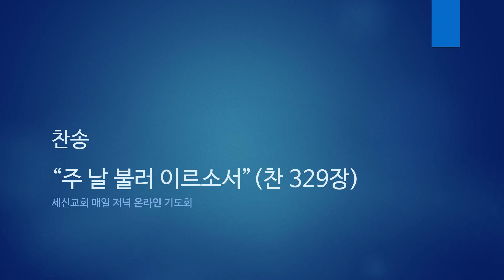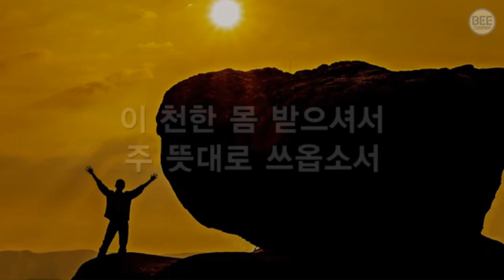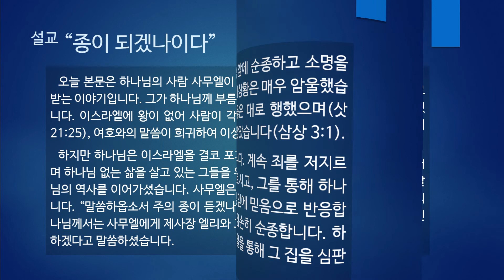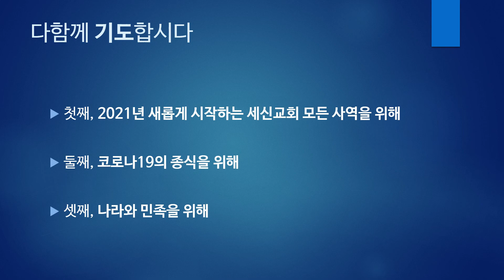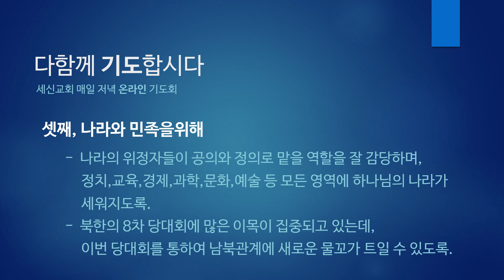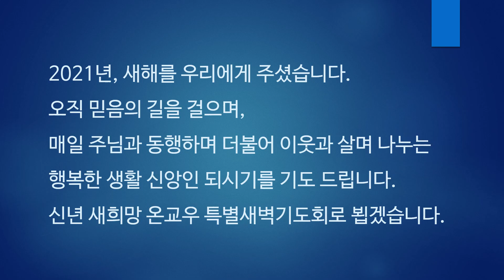[매일저녁 온라인기도회] 1월 5일 (화)